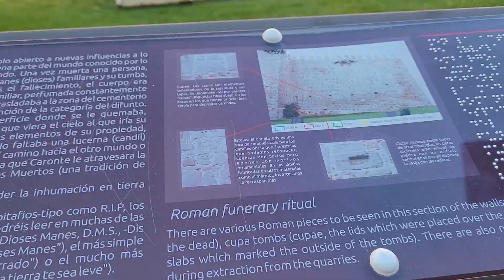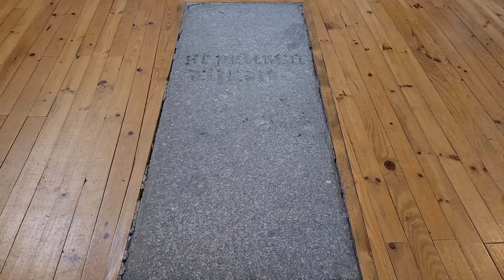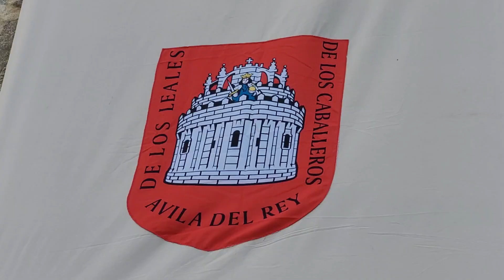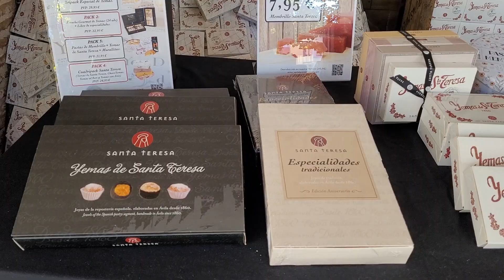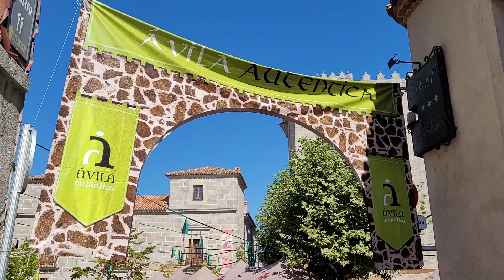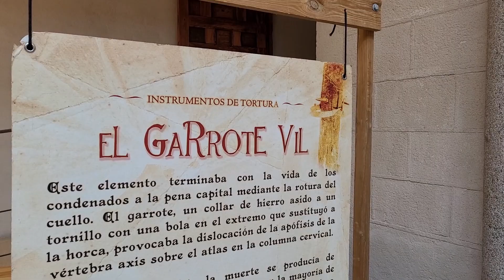Avila en un fin de semana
¡Hola disfrutones!

En este video os enseñamos qué ver en Avila en un fin de semana.

Avila es una ciudad perfecta para un fin de semana: historia, arte, gastronomía, fiestas... ¡mucho que ver y que disfrutar en Avila!

En el post que hemos subido a nuestra web os contamos todos los detalles: enlaces en los lugares de interés, restaurantes, las mejores fotos... Haz